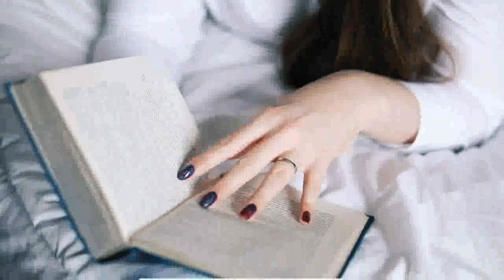The Lost Boys novelization (unabridged audiobook)